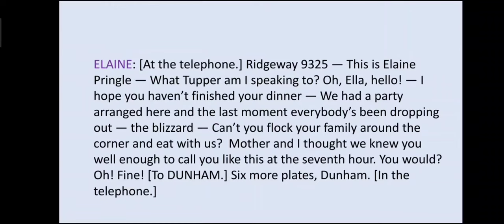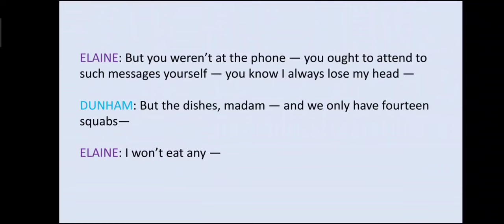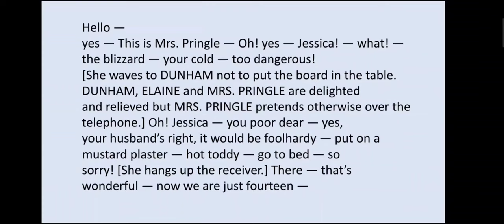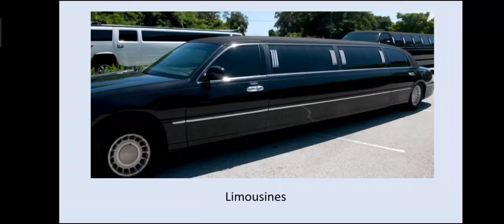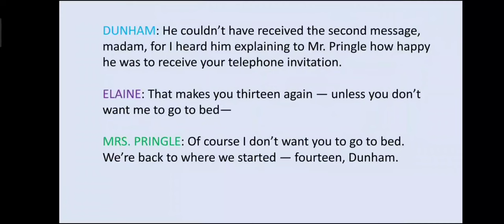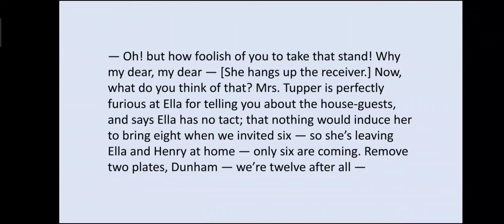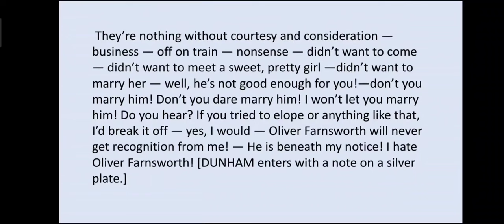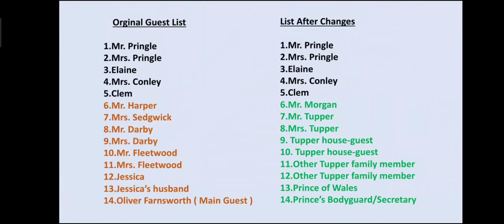Fourteen Alice Gerstenberg | Class X MBOSE Part II Explanation in Khasi